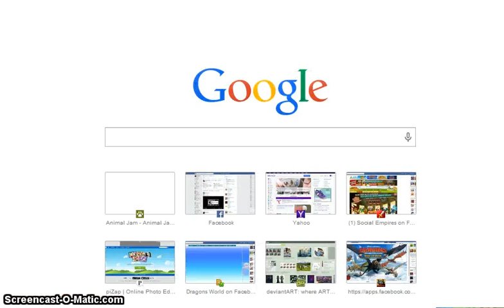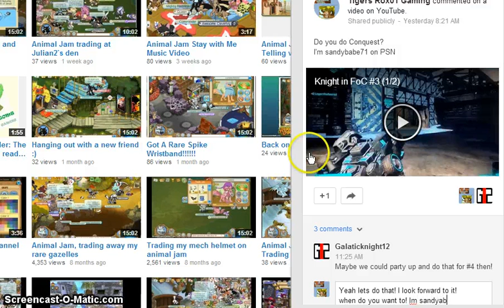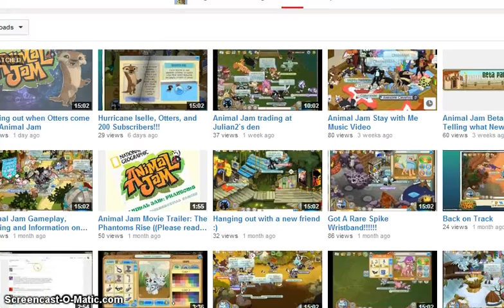Underwater as a tiger! Amazing! (On Animal Jam)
I was underwater as a tiger! Amazing!!! :D

Shout out to Acmelol Youre awesome!